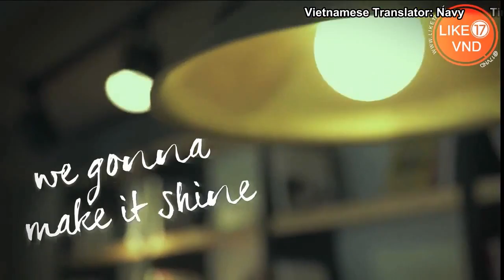[Like17VND][Vietsub] SEVENTEEN_Vocal Practice Video_1